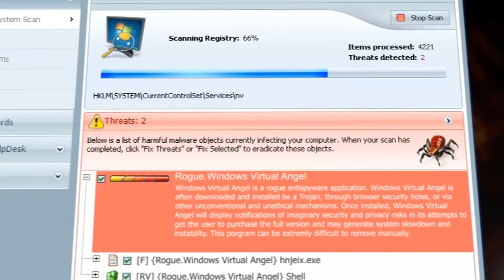How To Remove Windows Virtual Angel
Windows Virtual Angel is a bogus security program that mimics legitimate antimalware apps only to swindle PC users out of money.